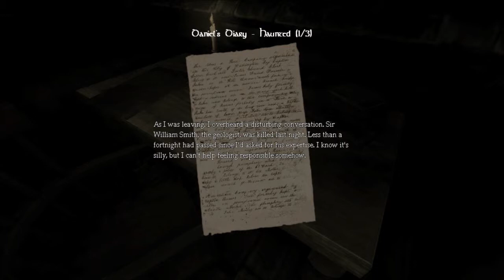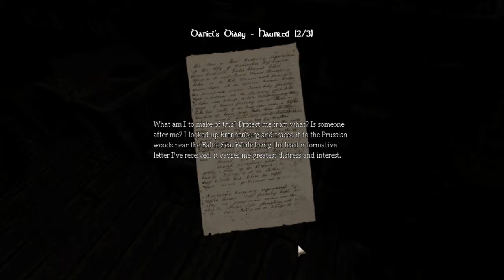Let's Play Amnesia Pt. 22 Blind - Coal room HD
Let's Play Amnesia Pt. 22 Blind - Coal room